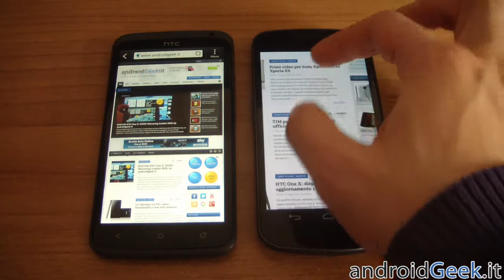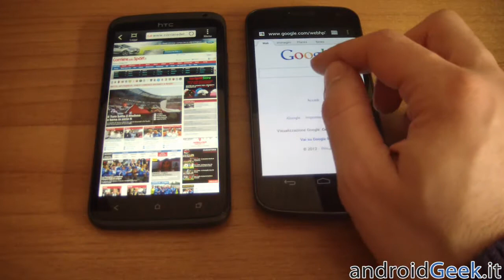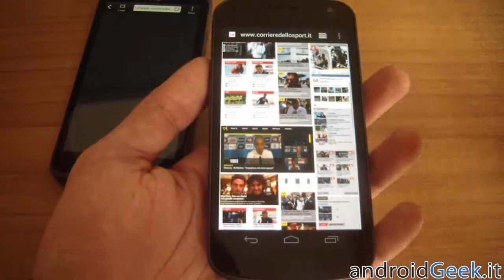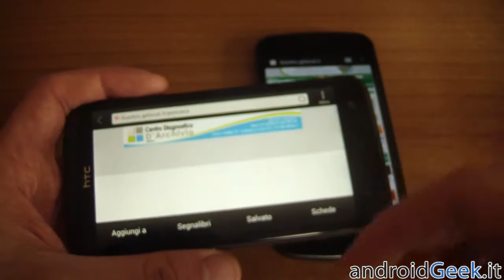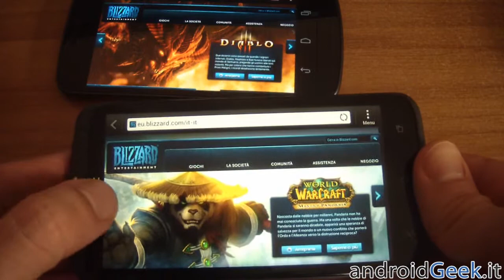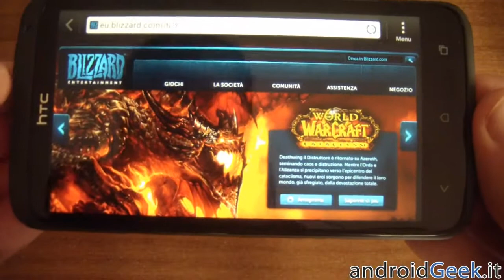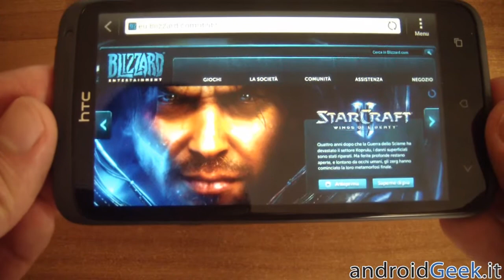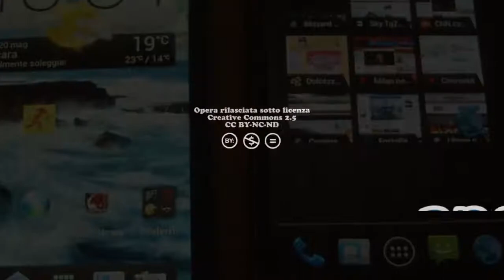HTC One X vs Galaxy Nexus - Web Experience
HTC One X vs Samsung Galaxy Nexus. Chi garantisce una migliore esperienza web? Ecco la nostra video comparazione.